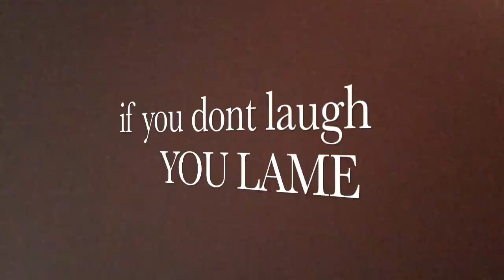A TRACK DAY | VLOG #1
Senior season is here and im here to share it with yall ! KILLAAGANG !